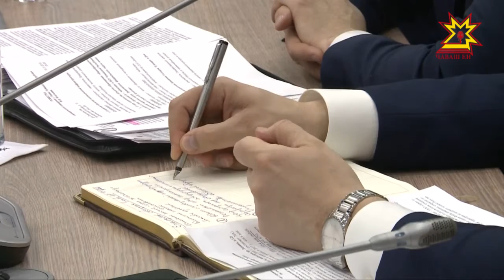В Чувашии продолжается строительство новых школ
Сейчас более семи тысяч детей в республике  учатся во вторую смену. Из них 4 тысячи -   чебоксарские школьники.